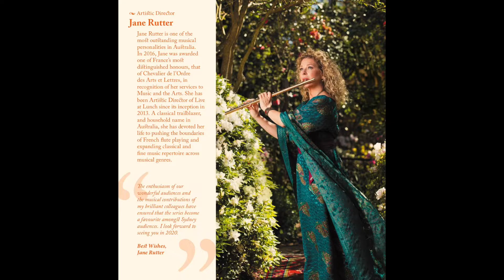LIVE AT LUNCH UPDATE AUG 21 Jane Rutter - Artistic Director Richard Bonynge - Patron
Artistic Director Flute Soloist Jane Rutter and Maestro Richard Bonynge give a message to friends and fans of the 'Live at Lunch' at The Concourse Chatswood, Sydney Australia Concert series.
Due to Covid restrictions, some concerts have been postponed.
Knighted by France (Chevalier des Arts et Lettres) Internationally-acclaimed concert soloist flutist Jane Rutter is an expert in French flute, and considered a major influence in classical music. Jane is loved by audiences for her onstage warmth and wit. A Number 1 Aria Charting recording artist and multi-ARIA (Australian Grammy) nominee, an award-winning TV presenter, and one of Who Magazine’s 30 Most Beautiful People, Jane is an Australia Day Ambassador. Jane’s passion, sparkling technique and elegance of expression are conveyed through her beautiful flute playing.

Rutter can transcend the years and uncover timeless gold. Using a variety of flutes including Chinese bamboo, Rutter colours the music and makes it soar languorously. – Courier Mail
I have listened to Jane's Gershwin disc ( Embraceable You Jane Rutter plays the Gershwin Song Book ) and enjoyed it a great deal. It was everything that I imagined it would be. I was delighted and moved by the myriad ways Miss Rutter interpreted George (and Ira) Gershwin. -Michael Feinstein
 Jane Rutter is one of the finest flautists... She is a free spirit, one of the blessed people. –The Sunday Age
A star of the flute! –London Daily Mail
A brilliant flutist of the highest quality -Jean-Pierre Rampal